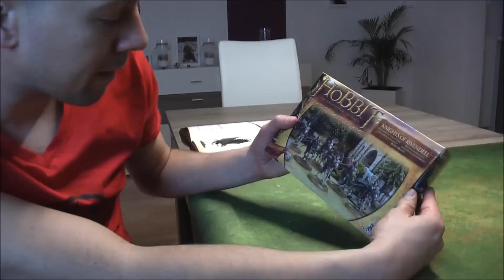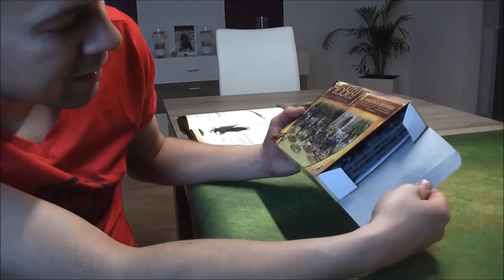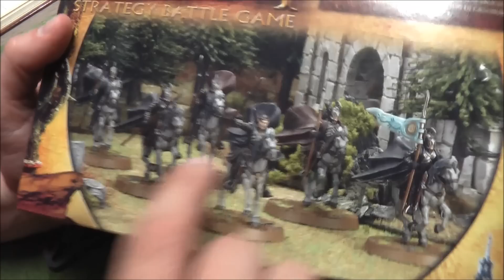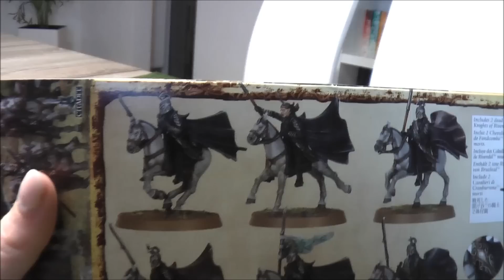Unboxing Ritter von Bruchtal (Hobbit Tabletop / Herr der Ringe Tabletop / HdR Tabletop)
Olli und Kamerafrau Alina packen gemeinsam die Ritter von Bruchtal aus und diskutieren auch die Regeln dieser mächtigen Kavallerieeinheiten.